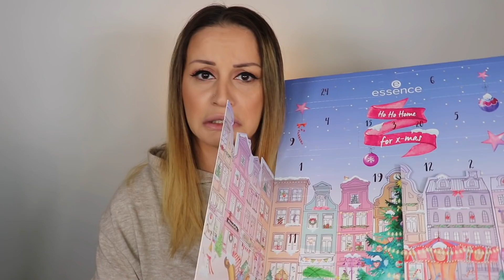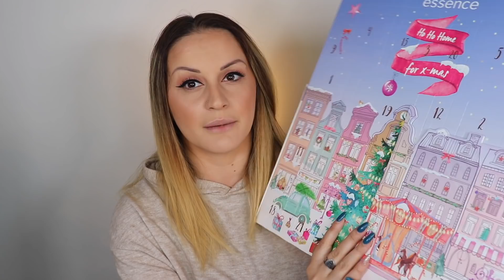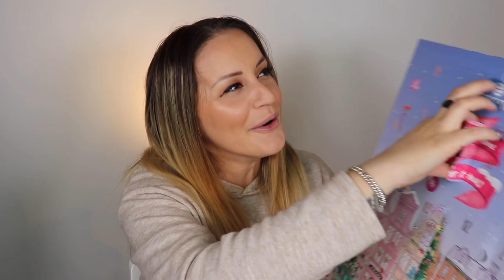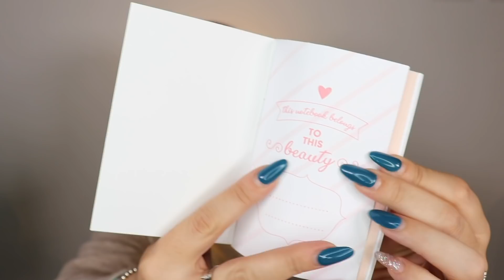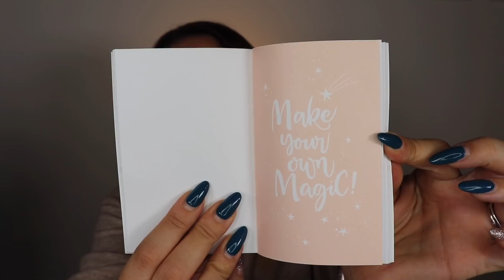CALENDARIO DELL'AVVENTO ESSENCE 2020|yayabeauty_y 😍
cosa uso per filmare:

✩ RING LIGHT

✩ SOFT BOX

✩ EDIT VIDEO: Imovie - Final Cut Pro